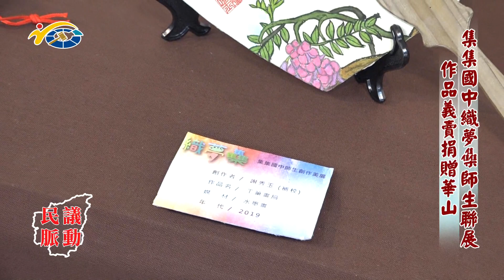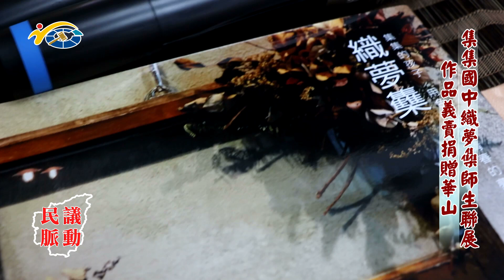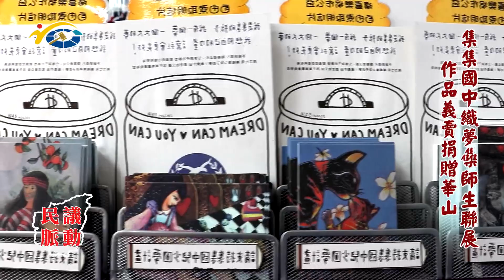民議脈動 集集國中織夢雧師生聯展 作品義賣捐贈華山 (縣議員 陳昭煜、陳淑惠)